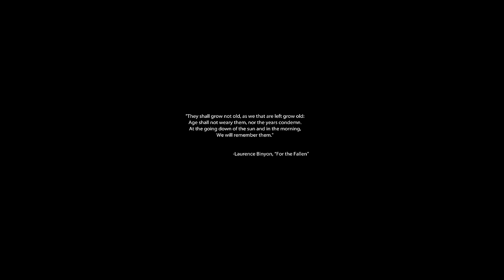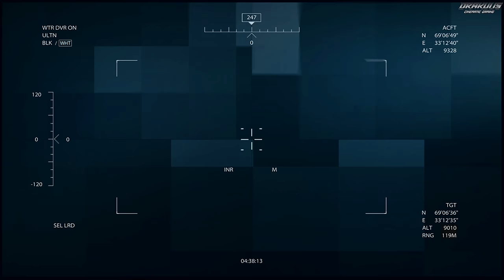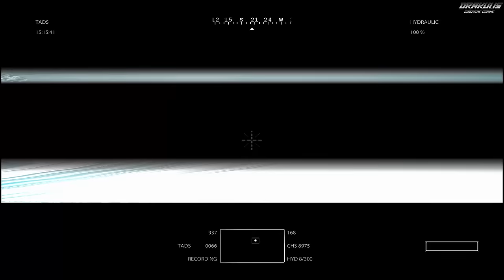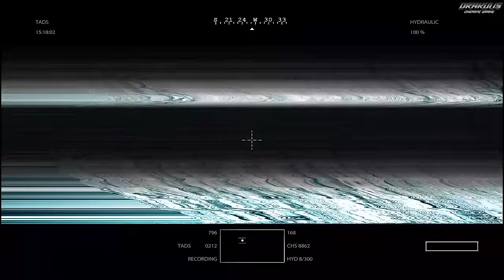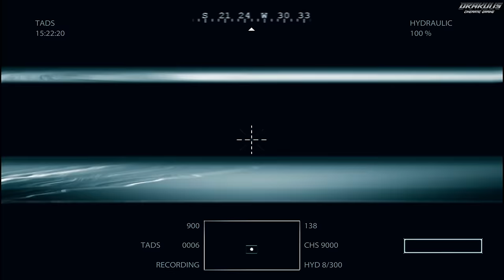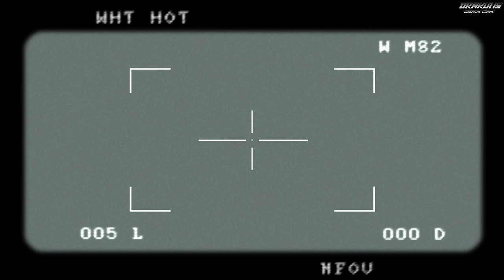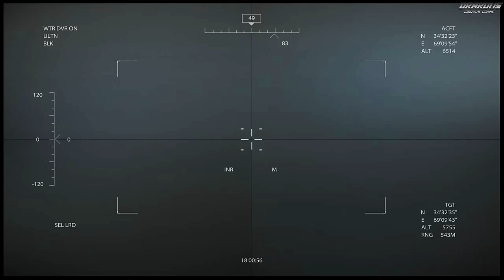Medal of Honor 2010｜Full Game Playthrough｜4K